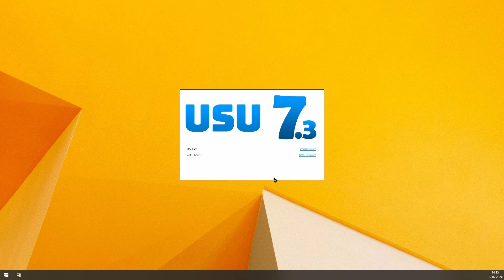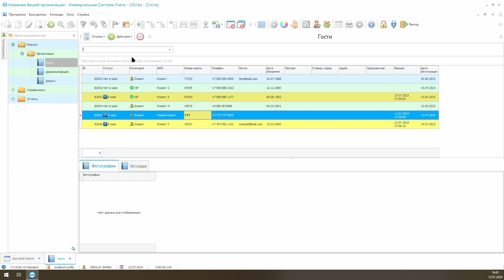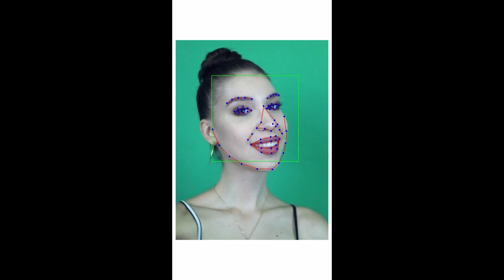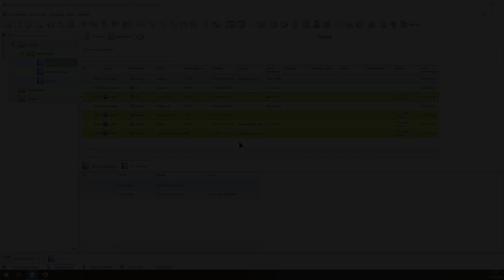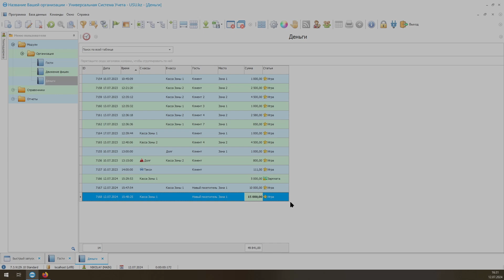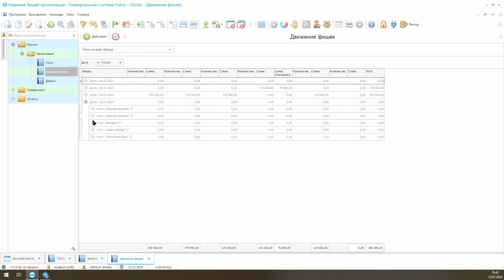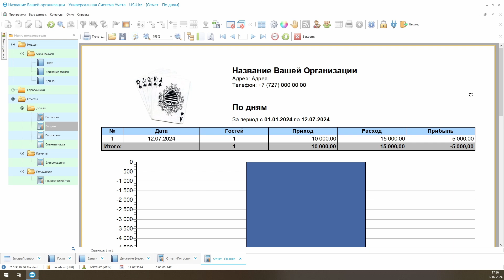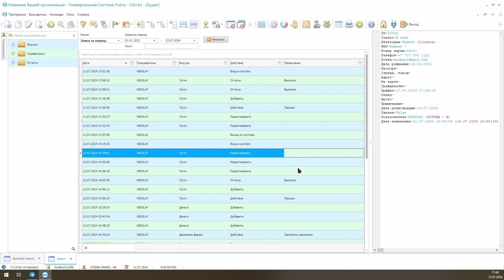Программа учета для казино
Программа для казино, созданная организацией Универсальная Система Учета, является наиболее подходящим средством для решения производственных задач в сфере игрового бизнеса. С помощью данного софта вы сможете быстро добиться существенных успехов в деле привлечения клиентов и контроля всех производственных активностей. Наша продвинутая программа для казино является отлично проработанной системой, которая позволит вам вывести производственный процесс на недостижимые ранее высоты. Ни один из ваших оппонентов не сможет соперничать с фирмой, эксплуатирующей программу для казино от коллектива «УСУ».

В вашем казино все процессы упорядочиваются по максимуму, а значит, уровень оказания услуг улучшается. Обратившееся клиенты по достоинству оценят возросший уровень сервиса, и как следствие, придут вновь. Многие из них порекомендует вашу фирму своим друзьям или близким. Эксплуатируйте нашу программу для того, чтобы одержать уверенную победу в борьбе с конкурентами.

Вы сможете контролировать ваших посетителей и персонал при помощи автоматизированных методов, что очень удобно. Прибыль не будет упущена, а как следствие, бюджет станет пополняться ударными темпами. В нашей программе имеется исчерпывающий набор опций, позволяющий вашей организации быстро достигать существенных результатов в деле оптимизации производственных процессов. Вы будете способны стать наиболее успешным в казино в сфере игровой индустрии за счет того, что проконтролируйте процессы на должном уровне качества.